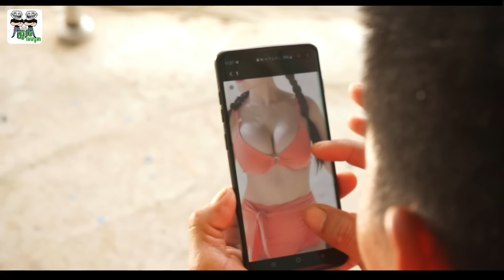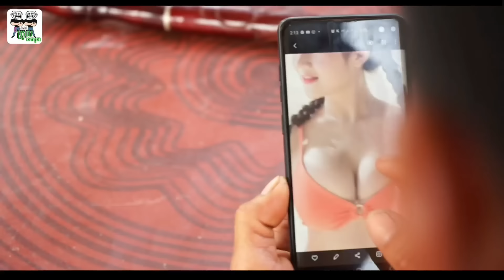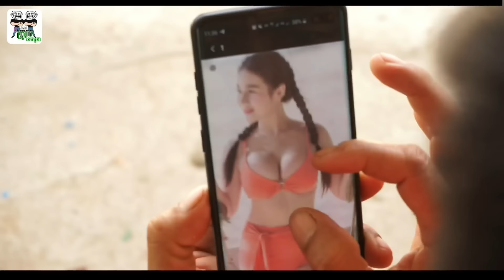អាតេវ បោកលោកសេដ្ឋី ភាគ 07 Billionaire Want to be in love Comedy From Po Troll Team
វីឌីអូនេះរក្សាសិទ្ធិដោយ The Troll Cambodia ហាមថតចម្លងឬយកទៅធ្វើអាជីវកម្មជាដាច់ខាត ខ្ញុំនឹងចាប់ផ្ដើម Report ពីវីឌីអូនេះតទៅ   អរគុណសំរាប់ការគាំទ្រ ❤️

This video is copyrighted by The Troll Cambodia.

 App L192